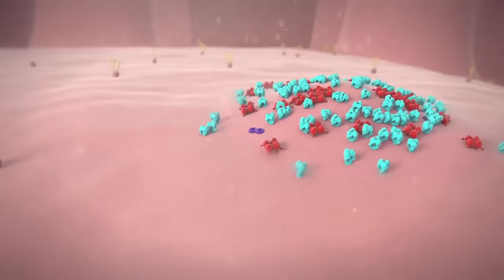A Salute to our Corona Warriors | GNA University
GNAUniversity salutes the courage & valour of our CoronaWarriors serving and protecting the nation under pandemic situation.
CoronaVirus has impacted the world on a large scale. Expressing their concern over the prevailing conditions, Our students made a beautiful message for our warriors in this time, for Our Medical staff, Doctors, Police and Security forces, Municipal Administrations and also, You.

Listen, and share the wonderful words by GU Students.